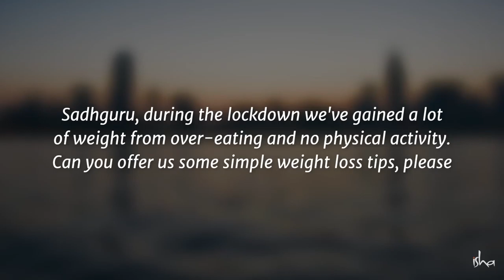How to Lose Weight Naturally Some Easy Tips .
Your Health should be your ultimate priority throughout your life, Including in your 40’s.
There is much research everywhere like, how  do i get the best product in order to lose my weight or gain more weight, a lot out there but in this tutorial we will be covering how you lose weight.

Health: is the state of being  free from Physical or Psychological disease, illness or Malfunction wellness. OR  a state of well-being or balance often physical  but sometimes also mental and social; the Overall level of function of an Organism.

For some people, losing excess body  weight can improve several aspects of their physical, including their blood sugar and blood pressure levels, inflammatory markers, body shape and mobility.

These are our list of BEST WEIGHT    LOSS PRODUCT  2021

CLICK LINK TO PURCHASE

1. OKINAWA Flat Belly Tonic : The full list of ingredients in the Okinawa Flat Belly Tonic includes: Polyphenol Blend (2,150mg): The polyphenol blend contains cherry, carrot, papaya, aronia berry extract, and green mango extract, among dozens of other fruit and plant extracts. Polyphenols are a type of antioxidant found in certain plants.

2. BIOFIT : BioFit is a probiotic dietary blend that improves metabolism and helps to maintain a healthy weight. BioFit is a fine blend of selective probiotics that are essential for good digestion and bowel movement. It is a premium quality formula that uses beneficial bacteria to reconstruct the gut microbiota.

ABOUT VIDEO
VIDEO TITTLE :
How to Lose Weight During the Lockdown?

Channel ID : UCcYzLCs3zrQIBVHYA1sK2sw

Creator Name : Sadhguru

Video Description : Yogi, mystic and visionary, Sadhguru is a spiritual master with a difference. An arresting blend of profundity and pragmatism, his life and work serves as a reminder that yoga is a contemporary science, vitally relevant to our times.